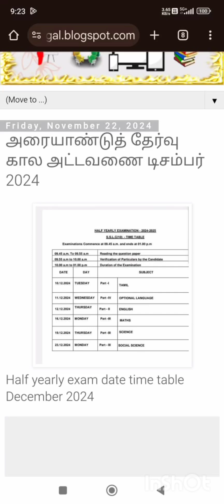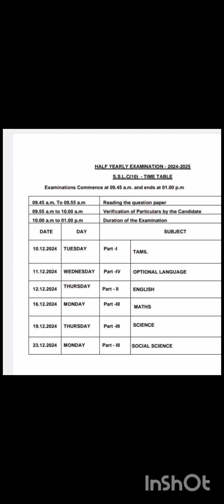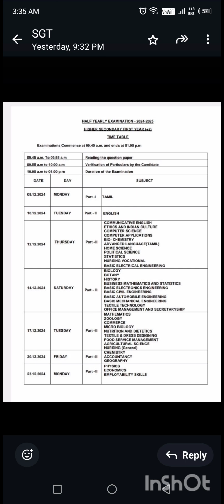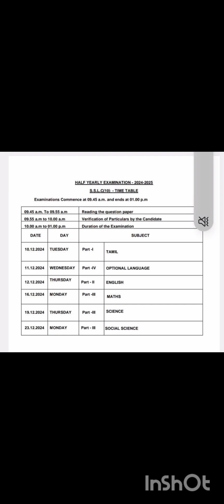Half Yearly Exam time table 10,11,12@CJ Grammar School